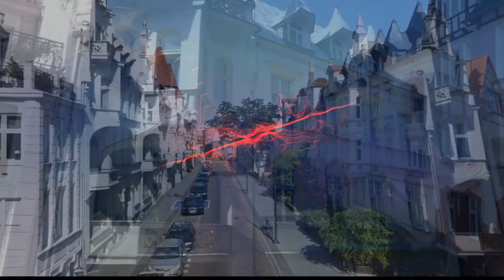Home- Wiki dB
@WikidB1985 prod.